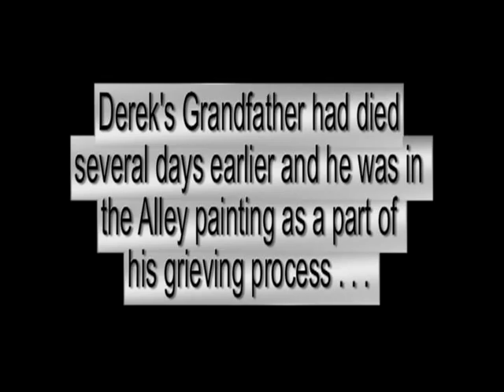Derek Smith Video.mpg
Derek Smith talks about his art, his life and his experience in Art Alley